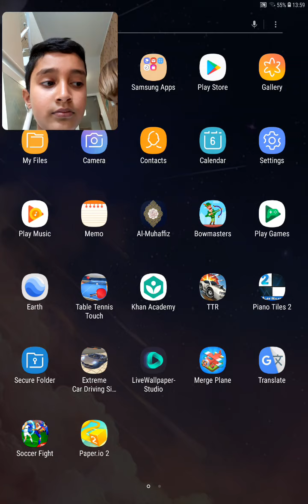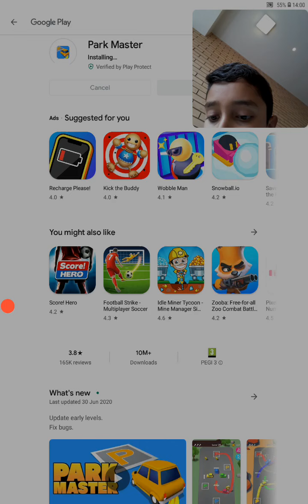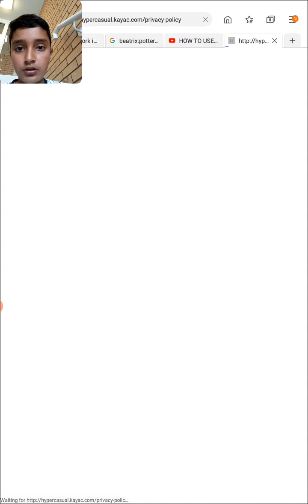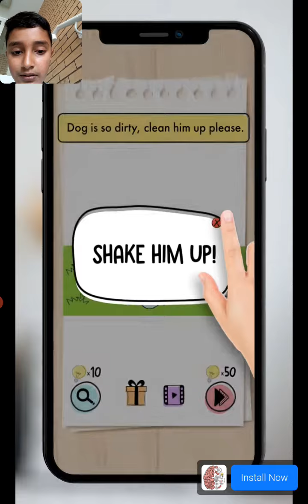Park Master?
Hi, today I'm playing a game called park master.